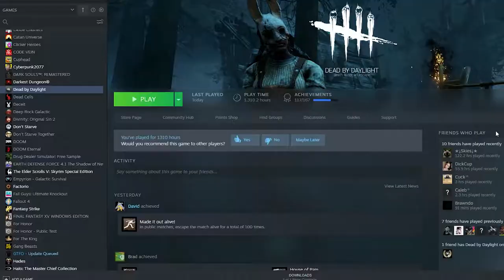I am Dead by Daylight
Ah, you think Dead by Daylight is your ally? You merely adopted dbd. I was born in Dead by Daylight. Molded by dbd. I didn't see the exit gates until I was already a man. By then it was nothing to me but 99ed. Dead by Daylight betrayed you because it belonged to me.